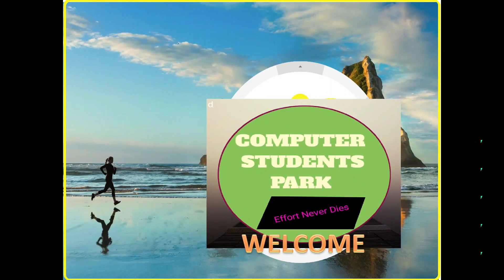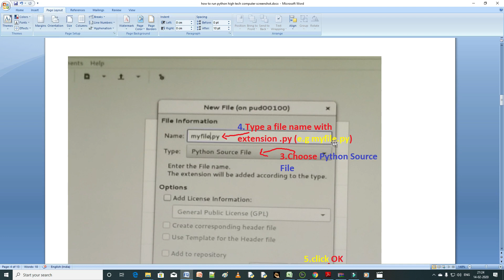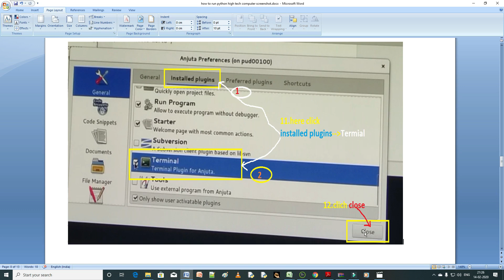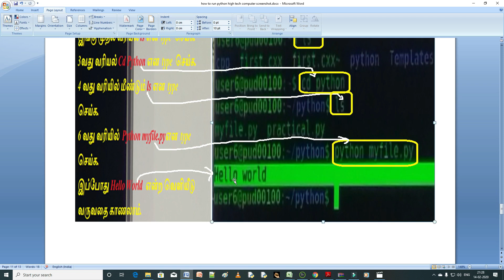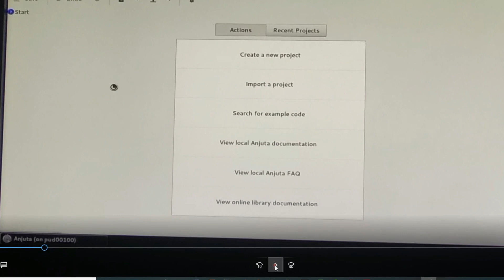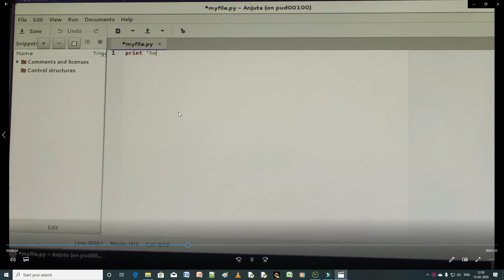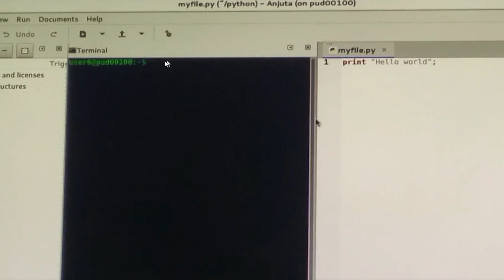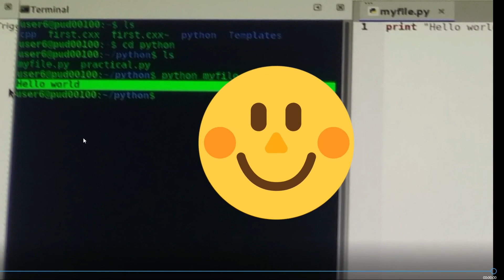How to enter and run Python program in High tech computer Lab in Tamil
This video shows the operation of High-tech computer lab in tamil . The step wise explanation given in tamil helps to computer plus two students . It also helps them to understand how to enter and run the Python program in the High-tech Computer terminals very clearly. Watch this on computer students park .